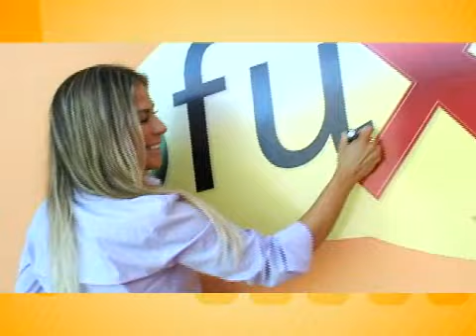Janaina Jacobina visita redação do O Fuxico e fala sobre amor.wmv